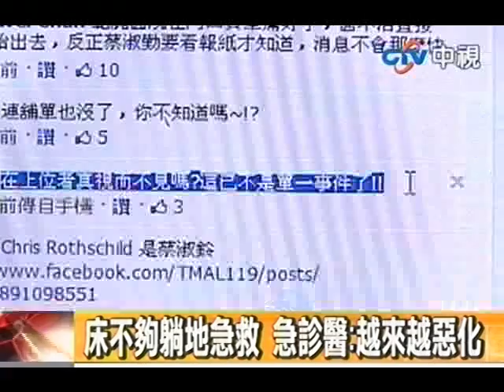床不夠躺地急救 急診醫：越來越惡化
中視新聞》急診室居然出現這麼驚人的畫面！新北市亞東醫院因床位不夠，患者只能躺在地上急救，對此院方表示，當時救人第一，才讓患者在地上急救10分鐘後就趕緊找到床，不過急診醫師無奈表示，病患瞬間湧進醫院時，一名醫師最多要照顧60到70名病患，而且這樣的狀況愈來愈嚴重。